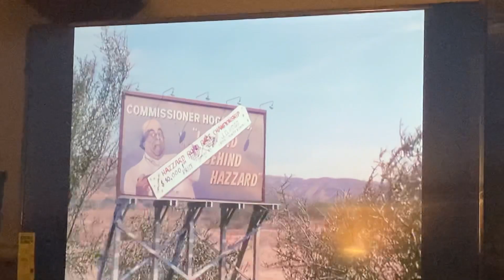Dukes of hazard the lone of boss hogs